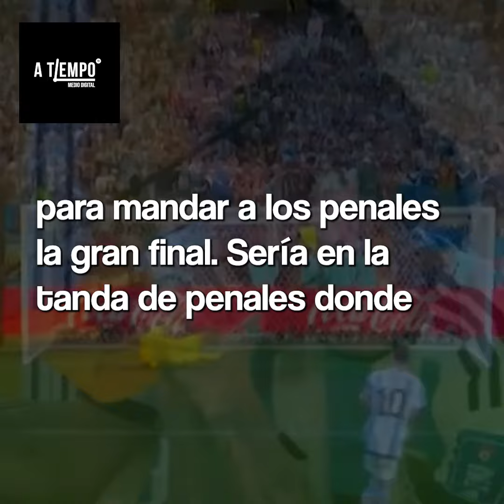La Final del Siglo